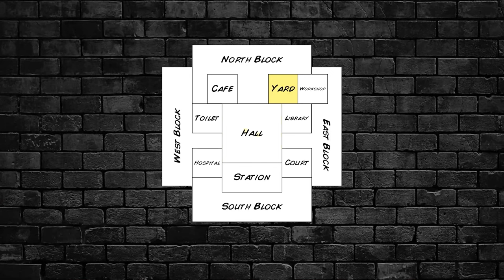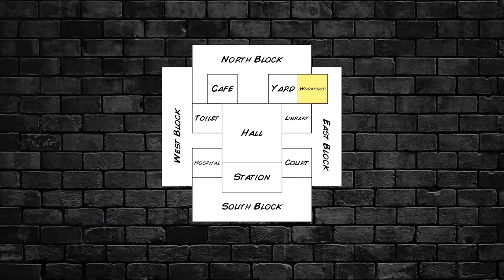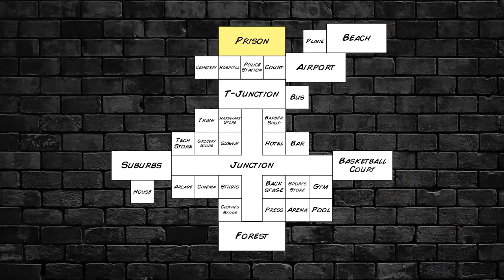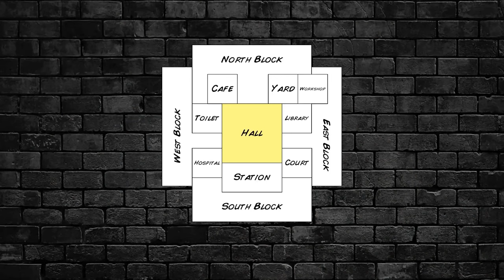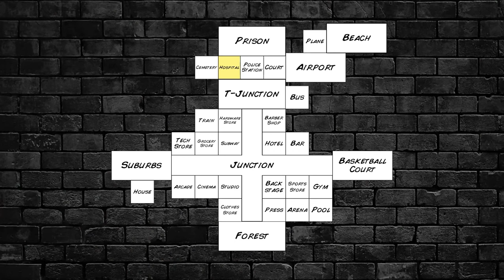They will Regret ARRESTING me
Hard Time III
I snuck my Phone into Prison and I was able to compile a series of Streamhighlights and Funny Moments that happened to me while I was Imprisoned from my Twitch Channel! If you're a Lawyer, GET ME OUT OF HERE! ;[

The Toughest Prison Simulator in the yard Is Back to serve its 3rd consecutive sentence - combining Classic Moments from the OG with the Best aspects of 2D, while putting out a few hits of its own! Tackle Crime from either Side of the Prison Fence, while a Larger World Beyond it makes Life Worth Living.

This was LIVE Streamed on Twitch! Come check me out! :p